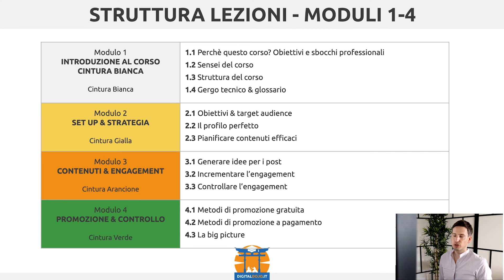Content Marketing per Instagram - Struttura del corso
-Content Marketing per Instagram
Grazie a questo corso imparerai ad impostare e a gestire la content strategy di Instagram per aumentare i tuoi followers e la tua visibilità online attraverso i contenuti rilevanti e accattivanti per il tuo pubblico ideale.

- Vuoi imparare a gestire il tuo profilo aziendale creando contenuti di qualità
Il tuo obiettivo è aumentare la brand awareness
- Vuoi raggiungere in modo diretto ed efficace il tuo pubblico ideale
- Vorresti sviluppare una visione chiara sulla strategia da seguire per raggiungere i tuoi obiettivi

Se ti ritrovi in almeno uno di questi punti… allora questo è il corso che fa per te!

ASPIRANTI SOCIAL

- MEDIA MANAGERS
- PROPRIETARI DI
- AZIENDE

Content Marketing per Instagram si rivolge agli aspiranti social media manager o digital strategists ma anche a chi vuole aumentare la visibilità della propria azienda su questo social, imparando a creare strategie di contenuti accattivanti e di ottima qualità incentrati sugli interessi del proprio pubblico ideale.

Se vuoi cominciare un percorso professionale nel marketing come Social Media Manager, o migliorare le tue skills con focus su Instagram, questo è il corso che fa per te.

QUALI COMPETENZE ACQUISIRAI?
Con le conoscenze acquisite durante il corso:

- Gestirai il tuo profilo aziendale il modo professionale e coerente
- Potrai sviluppare la strategia giusta per raggiungere i tuoi obiettivi in autonomia da subito
- Implementerai la tua strategia personalizzabile e scalabile
- Migliorerai la brand awareness
- Sarai in grado di consegnare risultati efficaci e misurabili alle aziende con le quali collabori
… e scoprirai tante altre informazioni utili per la tua carriera come Social Media Manager

Chiunque tu sia, grazie a questo corso diventerai cintura verde di content marketing su Instagram e potrai aumentare la qualità dei tuoi contenuti e le vendite!